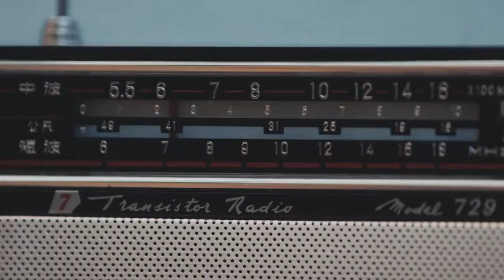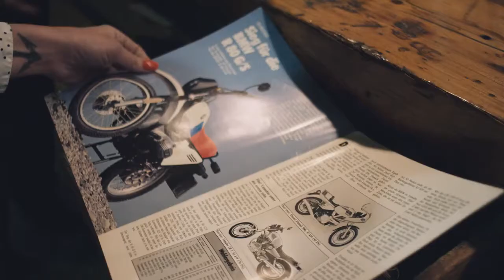THE SPIRIT OF A LEGEND The new R nineT Urban G S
El Rally París-Dakar es una leyenda, al igual que las personas y las máquinas que compitieron.

Nuestra anfitriona, Joy Lewis, explora las dos ciudades en donde la épica carrera tuvo inicio y fin; París, Francia, y Dakar, Senegal. Sus dos compañeros de viaje: Hubert Auriol, dos veces ganador del Rally París-Dakar en los años 80’s a bordo de una BMW R80 G/S; y la nueva R nineT Urban G/S.

Joy viaja por París a bordo de la nueva R nineT Urban G/S, en la orilla derecha del río Sena, el mismo lugar en el que en 1978 casi 200 entusiastas del deporte motor se embarcaron en el primer Rally París-Dakar, para recorrer 10,000 kilómetros a través de Argelia, Níger, Mali y Burkina Faso hasta Senegal. Uno de esos aventureros fue Hubert Auriol, tenía 25 años de edad. Un viaje que le cambió la vida más de lo que jamás pudo imaginar. "Yo quería experimentar algo extraordinario durante el rally, y me cambió la vida por completo, incluso después de volver del rally, todo lo que podía pensar era en ese viaje, ahí fue cuando me di cuenta que “¡Eso es vivir!".

¿Quiéren conocer el resto de la historia?

Pónganse cómodos, suban el volumen y disfrútenlo!!!